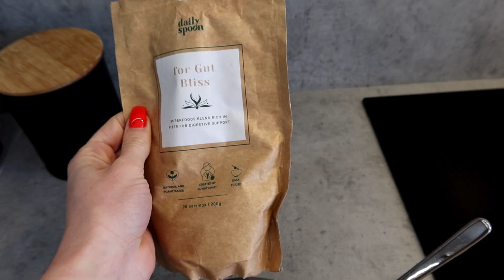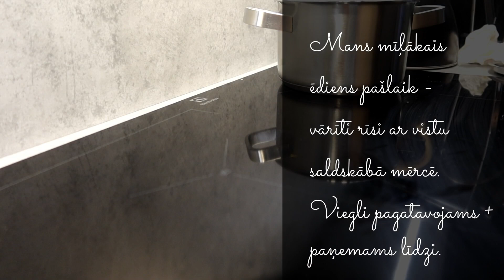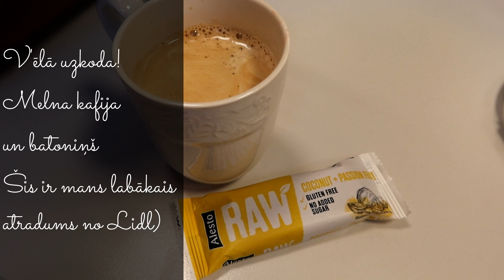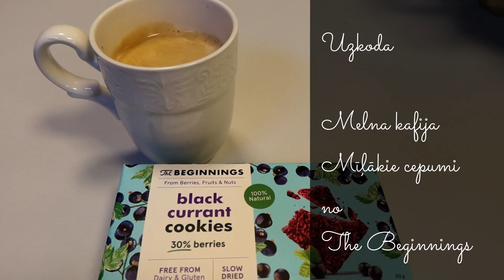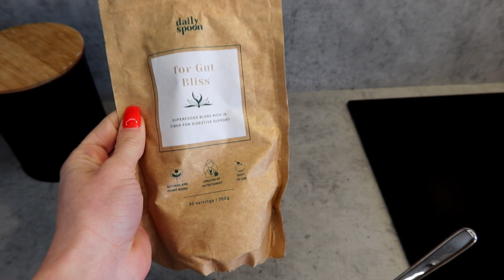KO ES ĒDU PUSDIENĀS. VIEGLI PAGATAVOJAMI UN OFISAM DRAUDZĪGI. | ELĪNA ANDERSONE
Čau mani mīļie! Šajā video dalos ar to ko ēdu pusdienās un uzkodās nedēļas laikā. Viegli pagatavojamas un ofisam draudzīgas receptes.

Šajā video nav reklāmas!

Distanc